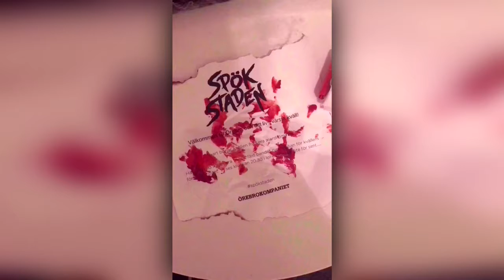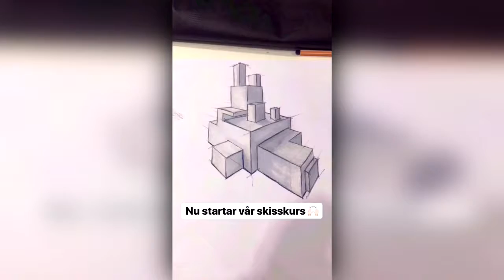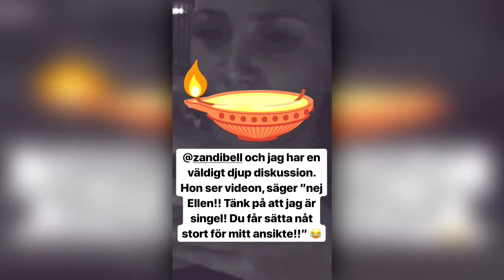Ellen Bergström 37